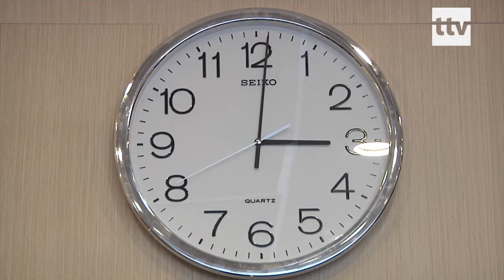26.03.19 - Kellakeeramine lõppeb 2021. aastal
Euroopa Parlament kiitis heaks plaani, et iga liikmesriik võib iseseisvalt otsustada, kas jääda suve- või talveaega ning kellakeeramine lõpetatakse aastal 2021.